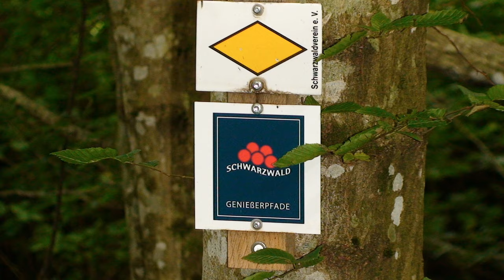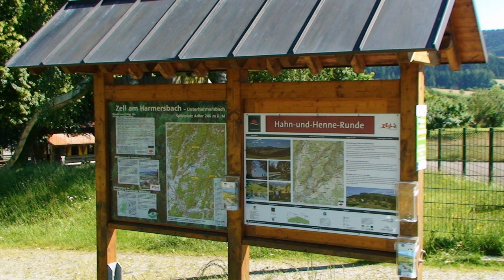Hahn-und-Henne-Runde | Zell am Harmersbach | Rhein-Eifel.TV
Die 14 Kilometer lange Rundwanderung Hahn-und-Henne-Runde führt teils auf neu angelegten urwüchsigen Pfaden durch dichte Bannwälder, vorbei an Wildbächen oder an schroffen Felsformationen. Dazwischen bietet die „Hahn-und Henne-Runde“ weite Ausblicke auf Schwarzwaldtäler mit einsam gelegenen Bauernhöfen und ferne Dörfer. An fünf, sechs Rastpunkten sind liebevoll und witzige Holzinstallationen mit Sitzgelegenheiten verziert mit dem geschnitzten Hühnerpaar angelegt. Sogar einige Obstbrände geschäftstüchtiger Bauern sind gegen Bezahlung an einigen Stellen in ausgehöhlten Holzstämmen zu finden.

Kurz nach dem Start trifft man auf eine Wassertretstelle am Grillpaltz Hinterharmersbach. Ein schmaler Waldfad führt danach steil auf die Höhe zum Jägereckle, das den ersten weiten Panoramablick in das Harmersbachtal bietet. Es folgt nach 3 km auf der Höhe der nächste Aussichtspunkt „Höllhaken“ mit ebenfalls filmreifen Blick. Hinab geht es zum „Bergbauernhof“, wo die erste Einkehr (gutes Essen), begleitet von den witzigen Kommentaren des alten Wirtes August Lehmann, gemacht werden kann.

Danach geht es steil bergauf (ca. 1,5 km) zum Reutegut, weiter auf der Höhe bis zum Haldeneck, einem weiteren Logenplatz mit altem Wegkreuz und „Hahn-und-Henne-Zaun“ auf 614 m. Kurz darauf wird die über 100 Jahre alte Vesperstube „Vogt auf Mühlstein“ nach gut 3 Stunden Wegzeit erreicht, die gutes Essen und einen hervorragenden Kuchen bietet. Der Gasthof erlangte Berühmtheit durch die Erzählung „Der Vogt auf Mühlstein“ des Schriftstellers und Heimatforscher Heinrich Hansjakob.

9 km Wegstrecke sind geschafft. Ab der Vesperstube geht es überwiegend bergab mit schönen Aussichten Richtung „Heugrabeneck“. Von hier aus ist ein Abstecher zur Kuhhornkopf-Hütte möglich (nur an Sonn- und Feiertagen geöffnet). Der Rest der „Hahn-und Henne-Runde“ führt weiter bergab durch Wälder, eine weitere Einkehr ist beim Oberburehof in Hinterhombach möglich. Der Eckwald-Pavillion kurz vor dem Startpunkt bietet zum Schluss noch einen weiteren Panoramablick.

Infos „Hahn-und Henne-Runde“
Länge 14,1km, Dauer 5 1/2 Stunden, Schwierigkeit Mittel, Höhenmeter 492 m. Für die 14-km-Wanderung werden etwa 5 1/2 Stunden Gehzeit veranschlagt. Dies ist den knapp 500 Höhenmeter geschuldet, die halt ihre Zeit brauchen.